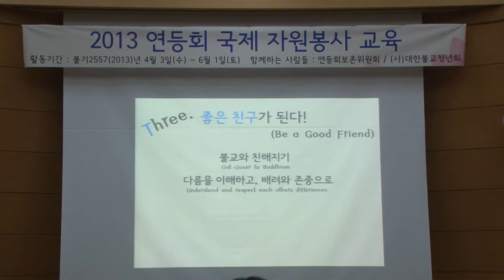Templestay Promotion Suppoters` video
Templestay Promotion Supporters!